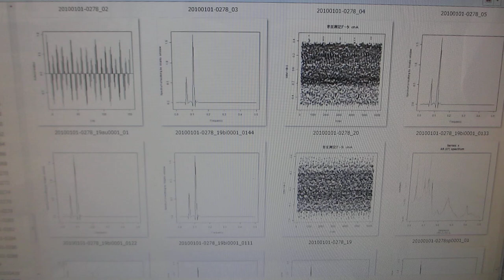超音波の音圧データ解析（超音波システム研究所）